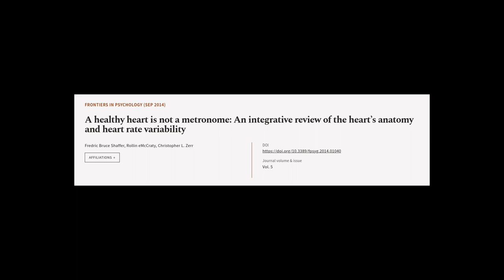A healthy heart is not a metronome: An integrative review of the heart’s anatomy and ... | RTCL.TV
### Keywords ###

### Video Timestamps ###
0:00:00 - Summary
0:01:12 - Title
0:01:18 - Tail
0:01:22 - End